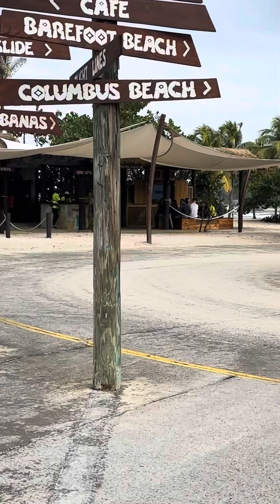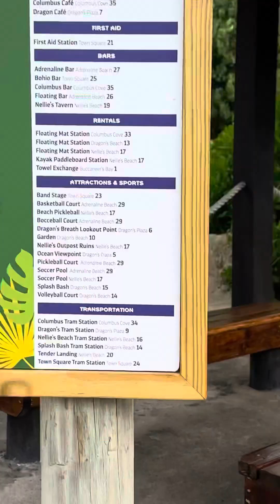DECEMBER.СИМФОНИЯ МОРЕЙ. SYMPHONY OF THE SEAS. LABADEE OF THE SEAS.HAITI.ГАИТИ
DECEMBER. SYMPHONY OF THE SEAS. LABADEE OF THE SEAS.HAITI.ГАИТИ